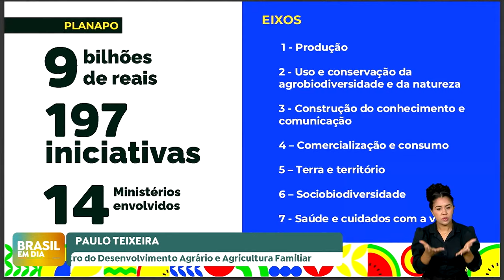Dia Mundial da Alimentação: governo lança medidas de combate à fome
O presidente Luiz Inácio Lula da Silva anunciou, na quarta-feira (16/10), novas iniciativas de erradicação da fome no país. O Plano Nacional de Abastecimento Alimentar (Planaab), conhecido como Alimento no Prato, é uma iniciativa inédita e busca promover uma alimentação adequada para a população.

São 29 iniciativas e 92 ações estratégicas que envolvem a Companhia Nacional de Abastecimento (Conab), as Centrais de Abastecimento de Minas Gerais (Ceasa-MG) e a Companhia de Entrepostos e Armazéns Gerais de São Paulo (Ceagesp). Além disso, o programa Arroz da Gente vai ampliar a produção do grão por meio da agricultura familiar e promover a diversidade regional.